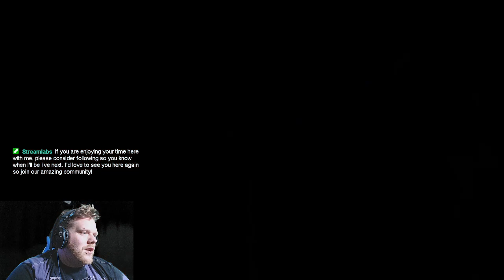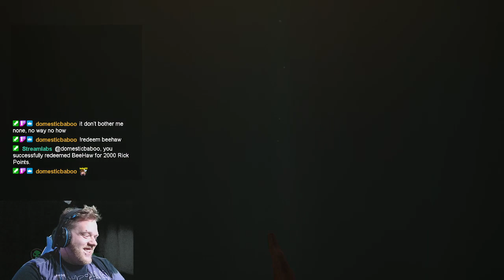Yo Ho and a Bottle (or 2) of Rum! - Sea of Thieves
Bobby and I are at it again, shipping off into the dangerous seas! We have been having a blast plundering and looting for treasure but this time we get ourselves into deep water (Literally). Facing hordes of skeletons and booby traps to eventually get to where we need to go, we obtain our treasure and get out with our lives.

Want to join us on the seas? Grab your tankard and fill it full with grog as we baton down the hatches and you head and secure a spot on the ship by following me!